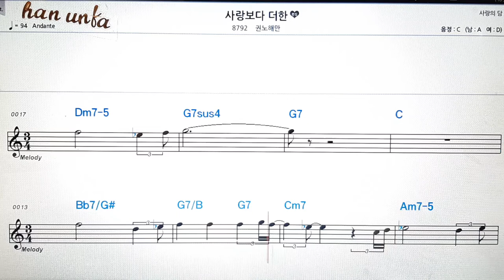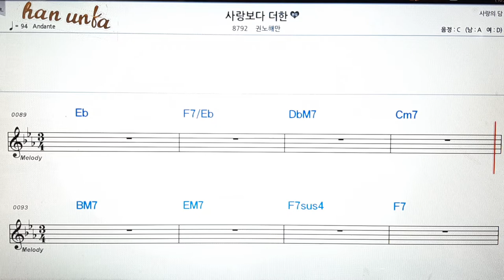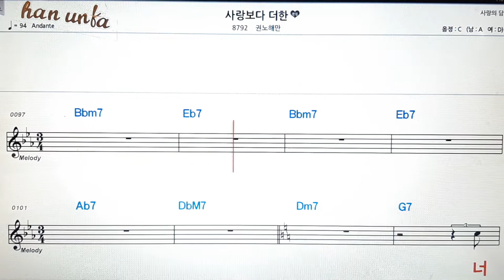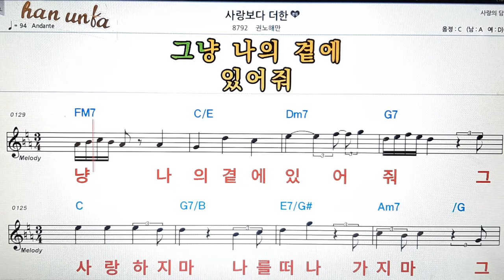사랑보다 더한/권노해만👍노래 반주, 코드 악보,가라오케💋Karaoke*Sheet Music*Chord*MR